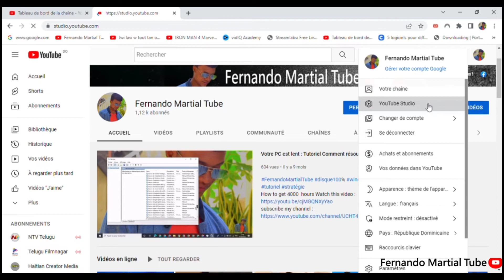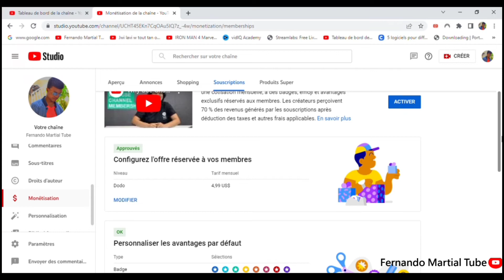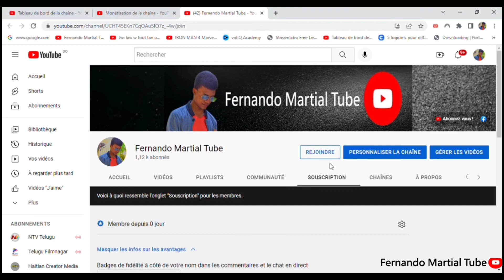M'en 4 Etap Fasil Pou'w Ajoute Bouton Rejoindre Aprèw Fin Monetize Chanel YouTube ou nan 3 Minot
24 Octobre 2022 - OU FIN MONETIZE - OU VLE KONNEN KOMAN POUW AKTIVE BOUTON REGOINDRE LAN, EBYEN GADE VIDEYO SA